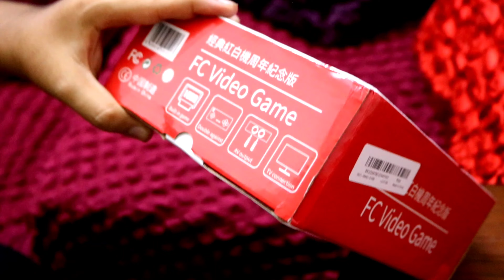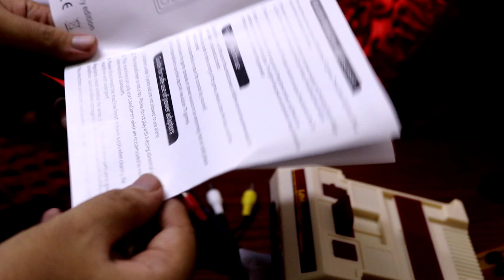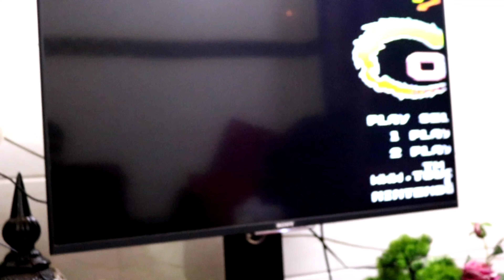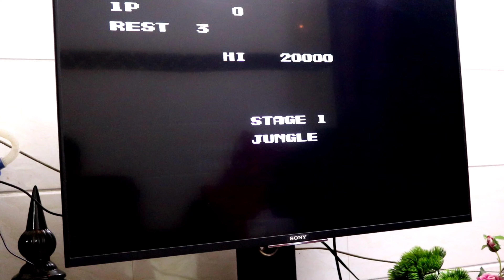Nintendo FC video game console Unboxing | Rakib Huda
This is a classic gaming console by nintendo.it contain 1000 built-in games..this is an unboxing video.I hope you will like it.